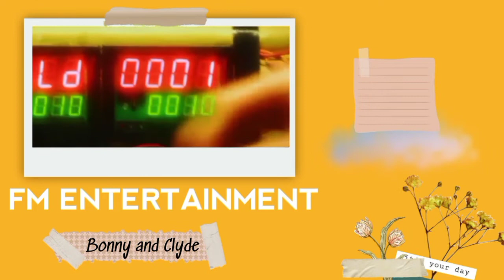⟨SCARLET⟩ "Bonny & Clyde" Song Cover